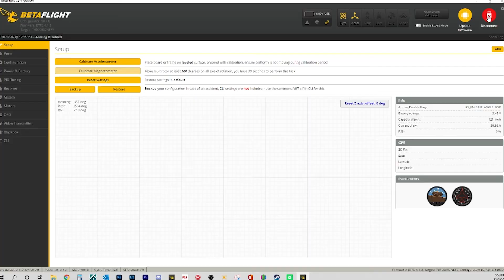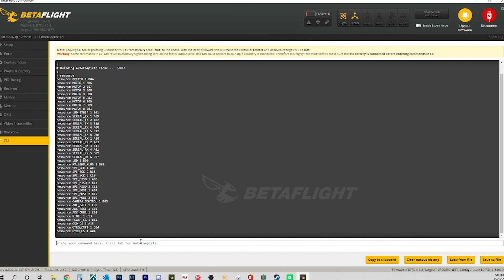2 Minute Tech Support - UARTS & RX / TX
Starting a new series.  My goal is to upload a video each day with a quick answer to a question I found in one of the groups.

Recently built a new computer and decided to not put a couple extra hard drives in it I only use from time to time so I bought this to use as a docking station.